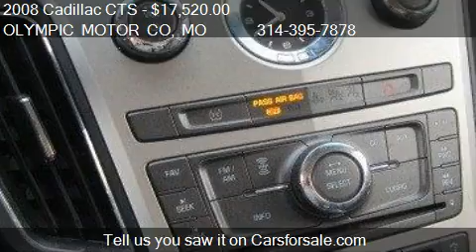2008 Cadillac CTS 3.6L V6 Sedan for sale in FLORISSANT, MO 6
This 2008 Cadillac CTS 3.6L V6 Sedan is for sale in FLORISSANT, MO 63033 at OLYMPIC MOTOR CO.
Engine: V6 3.6L V6
Transmission: Automatic
Color: Black Raven
Mileage: 70841
Contact OLYMPIC MOTOR CO 1790 N US HIGHWAY 67 FLORISSANT, MO 63033 to test drive this 2008 Cadillac CTS 3.6L V6 Sedan today.